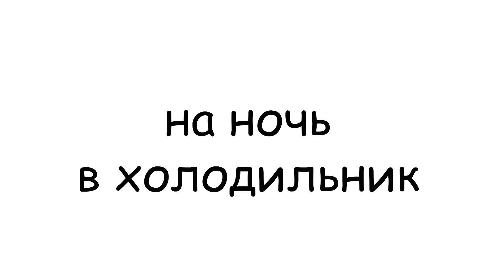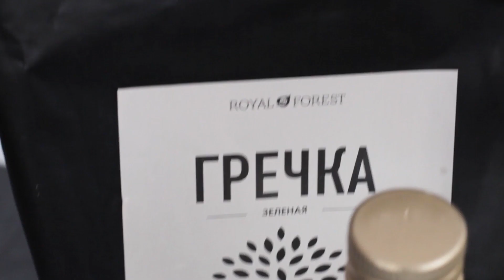5 Простых полезных завтраков/ Мои любимые завтраки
В этом ролике я собрала самые простые быстрые и полезные завтраки.

1) Пудинг с семенами чиа

- семена чиа 3 ст л
- молоко 2,7% 200 мл
- сироп агавы 10 гр
- банан 10 гр

Залить 3 ст л семян молоком, перемешать, отправить в холодильник на 10 минут, перемешать вновь, отправить на ночь в холодильник, добавить топпинги.

126/2.5/3.8/22.1

2) Тосты

- авокадо 50 гр
- хлебцы ржаные 2 шт
- банан 50 гр
- кунжутная паста 15 гр
- кокосовая паста 15 гр

Вилкой размолоть авокадо, намазать на хлебец, посолить. Намазать 2 вида пасты, дополнить бананом.

227/4.9/10.9/26.9

3) Оладьи на кефире

-овсяная мука 5 ст л
- можжевеловый пекмез

Перемолоть овсянку в муку, смешать ингредиенты в одной миске. Пожарить оладьи на среднем огне на антипригарной плите. Полить можжевеловым пекмезом.

160/7.3/4.6/22

4) Зеленый салат

- пророщенная гречка 50 гр
- капуста 50 гр
- огурец 70 гр
- зернистая горчица 10 гр
- арахисовое масло 10 гр

Пожарить яйцо на сковороде, нарезать овощи. Смешать все ингредиенты в одной посуде, заправить маслом.

151/6.2/7.7/14

Видео спонсировано сайтом Royal Forest